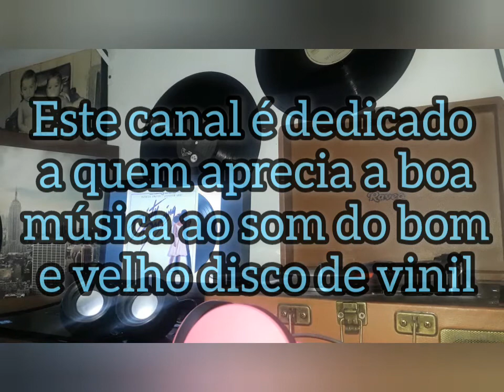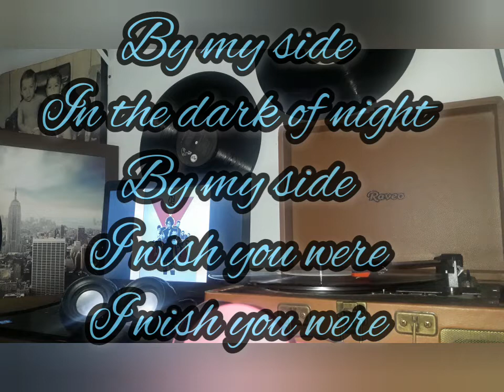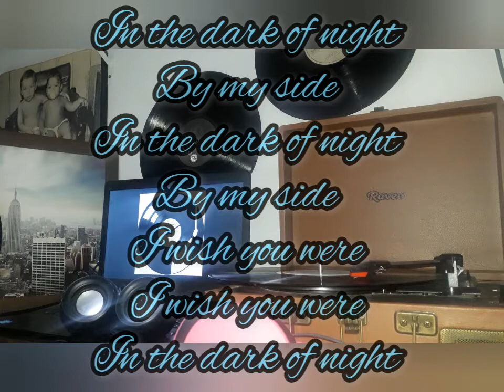INXS - BY MY SIDE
INXS (pronunciado In Excess) foi uma banda de rock australiana formada em 1977 por Andrew Farriss, Michael Hutchence, Tim Farriss, Jon Farriss, Garry Gary Beers e Kirk Pengilly.

O grupo começou como The Farriss Brothers mas mudou de nome depois do lançamento do álbum INXS em 1980. O sucesso só viria em 1983 com o lançamento do compacto "Original Sin" e o grupo, que tocava mais o estilo New Wave mudou para um Rock mais puro durante o restante dos anos 80.

O auge da popularidade mundial do INXS veio com Kick, de 1987. A banda lançou sucesso atrás de sucesso como: New Sensation, Never Tear Us Apart, Need You Tonight, Mistyfy, Suicide Blonde, Disappear, Bitter Tears e By My Side..

Durante os anos 80 e 90 o INXS exerceu uma influência definitiva na música australiana, levando ao estrelato diversos músicos de sua terra natal. A banda trabalhava bem próxima de outros artistas da Austrália, como os The Models e Jenny Morris, ajudando-os a estabilizarem suas carreiras.